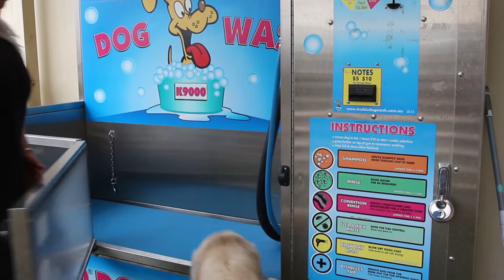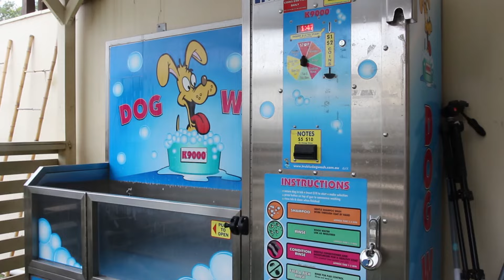Wallington's WRG Dog Wash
The DIY Dog Wash is a staple at Wallington's WRG! Located just outside of the main warehouse, the K9000 Dog Wash is an easy-to-follow system for giving your dog the best wash possible.

Normally the dog wash is $10 per 10-minute session, but our Plus Club Members are able to use the dog wash system for only $5!